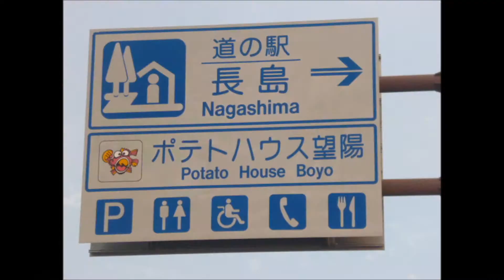長島（鹿児島県）走行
説明
黒之瀬戸大橋で1974年に長島は九州本土と陸続きに、橋を渡って
道の駅長島まで海岸沿いを走行してみました。